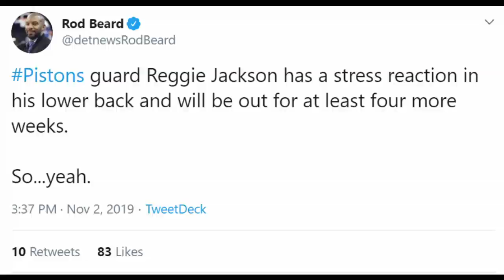Andre Drummond is CARRYING the Pistons right now | Palace of Pistons Rewind (Week 2)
The Pistons have had quite the week. While Christian Wood and Bruce Brown had nice standout performances in new roles, no Pistons player has been nearly as consistently impressive as Andre Drummond.

What Andre is doing is remarkable. Averages of 22 points and 19 rebounds per game through the team's first 7 games are unprecedented numbers. As we all know, Drummodesperand is in a contract year, and he is surely earning that super max he so desires from the Pistons. He's already said it's in his plans to resign with Detroit, so now we just wait for more insane performances throughout the year.

The team desperately needs Andre to keep being Andre, especially in a week with no Blake and no Reggie. Detroit plays against the Wizards, Knicks, and Pacers this week, so hopefully I'll have some nice things to say in next week's POP rewind.

IMPORTANT

*I do not own the NBA or college basketball footage used in this video. Its use is intended for the purposes of commentary only, under the guidelines of fair usage.*

Detroit
Detroit Pistons
Pistons
Blake Griffin
Andre Drummond
Reggie Jackson
Joe Johnson
Derrick Rose
Luke Kennard
Sekou Doumbouya
Tony Snell
Jordan Bone
Svi Mykhailiuk
Bruce Brown
Christian Wood
Deividas Sirvydis